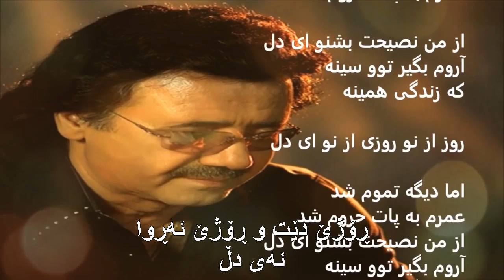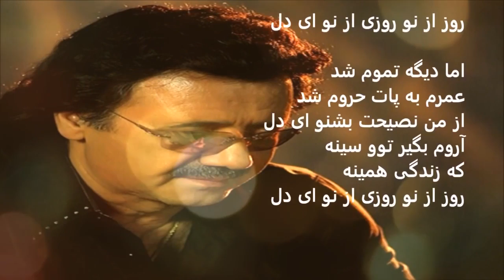Moein Beh Yade Susan Kurdish Subtitle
Ashti Kochari
ئاشتی کۆچەری
معین به یاد سوسن
موعین بەیادی سەوسەن